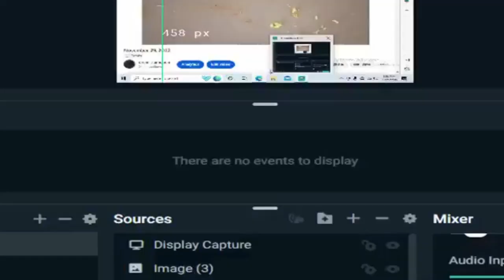Tecmo Super Bowl leftovers " IngMo TalkTec "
HI CAROLYN!